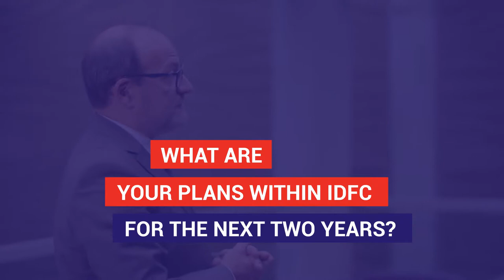AFD takes the lead of IDFC: Interview with Rémy Rioux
Rémy Rioux, Chief Executive Officer of Agence Française de Développement, has been appointed Chairperson of the International Development Finance Club (IDFC) on the 15th october 2017. IDFC is a unique network of 23 leading national and regional development banks from all over the world, of which 19 are based in developing countries.
Rémy Rioux shares his vision and discusses some of the major projects that will be implemented during these two years of presidency.